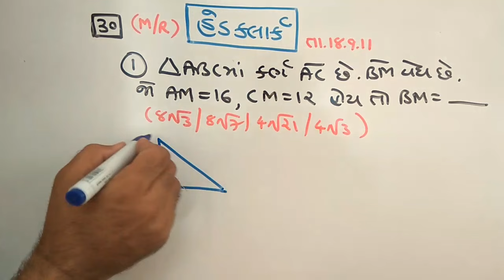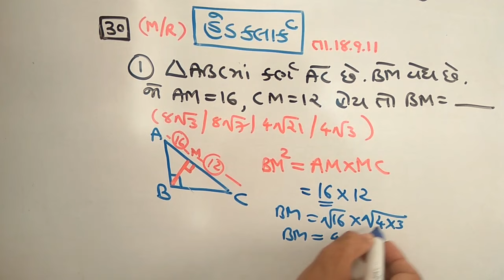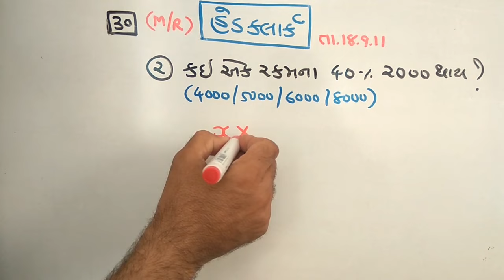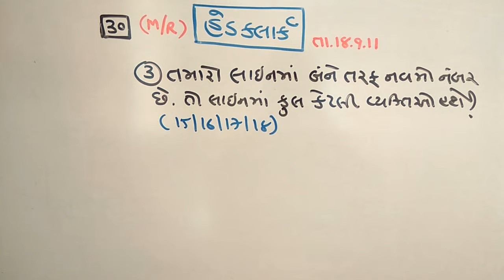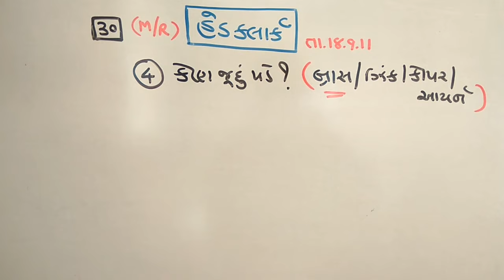HEAD CLERK 2011 | PART-2 (MATHS/REASONING) | PAPER SOLUTION |IN GUJARATI